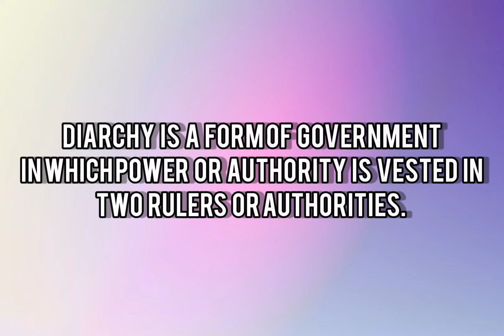What is Dyarchy System 1919 || Dyarchy Meaning and Definition in Subcontinent || Diarchy Kodas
This video explains the following terms in Hindi and Urdu;
Diarchy in India
What is Diarchy System and What does it Mean?
Dyarchy System 1919
Dyarchy Meaning and Definition in Subcontinent
Diarchy Meaning
Diarchy System
What is Diarchy
Diarchy in Subcontinent
What is Diarchy in India
What is Diarchy System in India and Pakistan and What does it Mean?
Diarchy kiya ha
Diarchy Meaning in Hindi and Urdu
What is Diarchy
Diarchy in Colonial Period
Diarchy in subcontinent
Diarchy explained
Diarchy in Urdu and Hindi
Diarchy in San Marino
Diarchy system kiya ha
Diarchy system 1919 Act
Diarchy system in 1935 Act
Politics and International Relations Basics
Dr. Misbah Shaheen
What is Diarchy?
Dyarchy at Centre 1935
Dyarchy in Provinces
Diarchy System 1919
Diarchy meaning in English